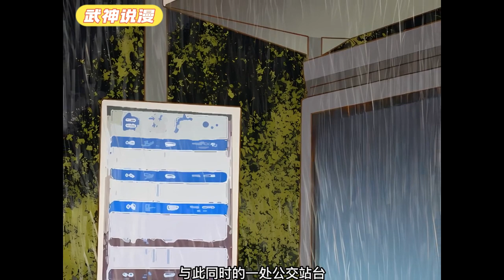一家等待有缘人的小店，一个神秘调酒师，一杯化解前世今生的酒，一个个娓娓道来的故事，缠绵千年的爱恨与等待。 寻你前世的踪迹，只为今生和你再次重逢。《妖怪酒馆》01~63话#武神ZJM